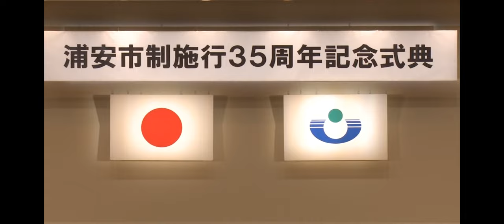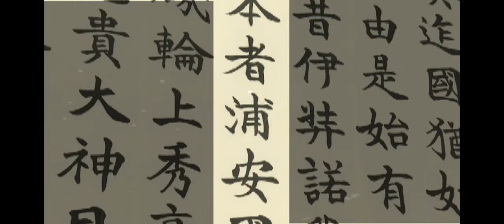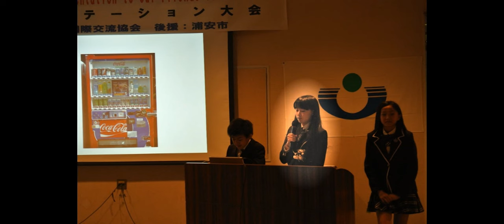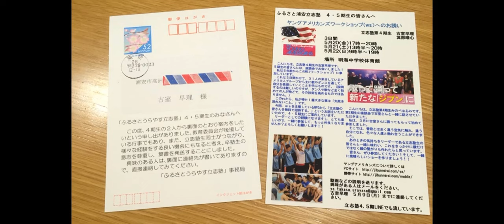こちら浦安情報局_412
ケーブルテレビ局ジェイコムの地上デジタル放送11チャンネルで毎日正午と午後8時から30分間放送している浦安市の番組「こちら浦安情報局（こち浦）」ナンバー412「市制施行35周年式典と新庁舎竣工」（平成28年6月11日～6月17日オンエア）を配信しています。このほか、ラグビーサクラセブンス表敬、小学校陸上競技大会、レッドブルエアレース、、また「食卓はシェフの味：コース料理・デザート（ヒルトン東京ベイ フレディ・シュミット総料理長）」、「URAYASU　NOW（硬式空手）」、「いいね！ウラヤス（志を遂げるために　立志塾卒塾生の活躍）」をお送りします。ぜひご覧ください。